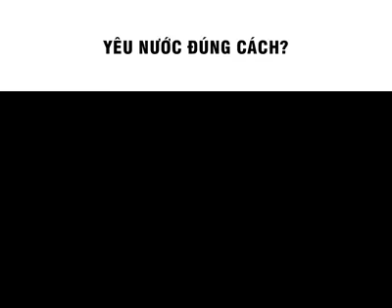PLAYERUNKNOWN'S BATTLEGROUNDS VIETNAM : Yêu Nước Cực Mạnh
. Share nếu bạn yêu việt nam
. Chai Number Bờ Phia

🔰 TÔI SẼ LÀM CLIP THẬT HAY , ĐỂ MỌI NGƯỜI CÓ SỰ ỦNG HỘ KÊNH TÔI . CẢM ƠN RẤT NHIỀU
🔰 CÁM ƠN CÁC BẠN ĐÃ XEM VIDEO CỦA TÔI.TÔI YÊU TẤT CẢ CÁ BẠN NHIỀU NHIỀU ♥♥♥

► FLYBERCORE PRODUCTION
▬▬▬▬▬▬▬▬▬▬▬▬ஜ۩۞۩ஜ▬▬▬▬▬▬▬▬▬▬▬▬▬
▬▬▬▬▬▬▬▬▬▬▬▬ஜ۩۞۩ஜ▬▬▬▬▬▬▬▬▬▬▬▬▬
►EDITOR :
Xin đừng copy
Cảm ơn YOUTUBE Red